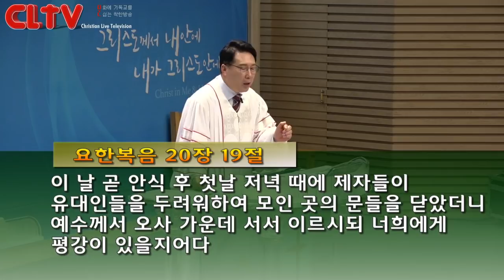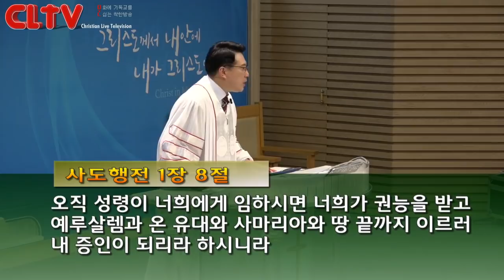CLTV 파워메시지ㅣ2019.4.21 주일설교ㅣ송도가나안교회(김의철 목사)ㅣ'안식 후 첫날에 하신 일'